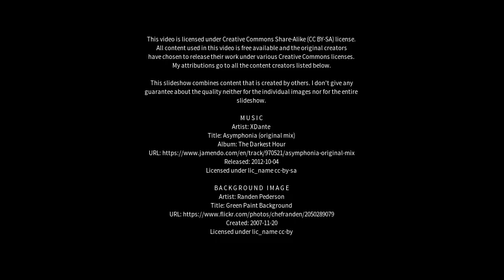Best places to visit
Best places to visit - Jennacubbine (Australia) Best places to visit - Slideshows from all over the world - City trips, nature pictures, etc.